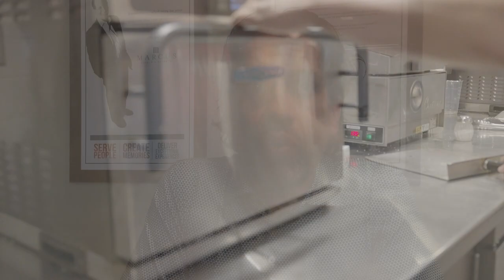Marcus Theatres Testimonial with Rob Novak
Rob Novak from Marcus Theatres discusses how Specialized has helped their foodservice program grow and he even included in-use images of the products in their facilities.